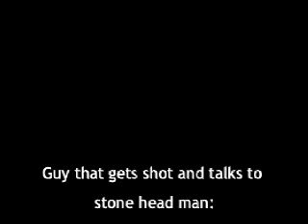stone temple nipples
this movie is pretty much the best thing ever. written by jordan balter.